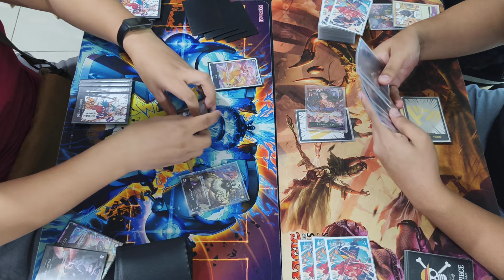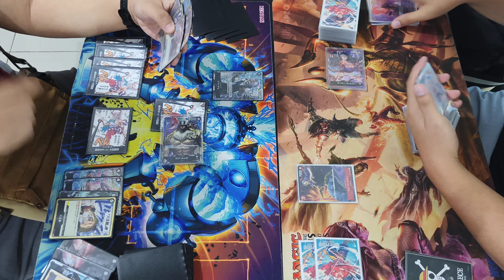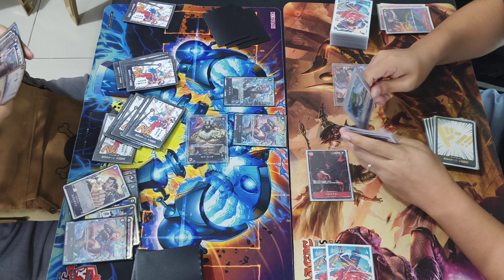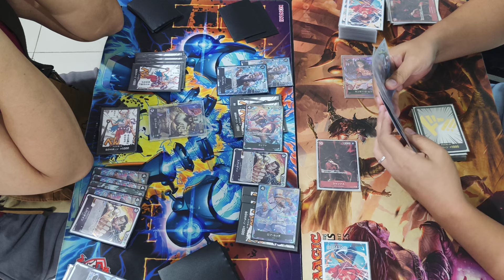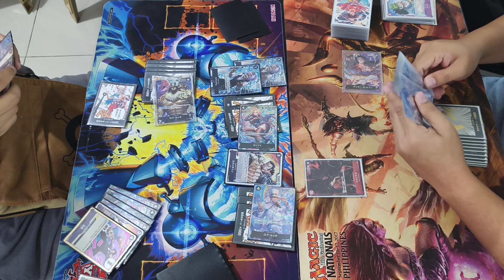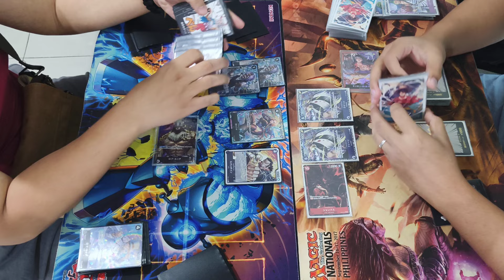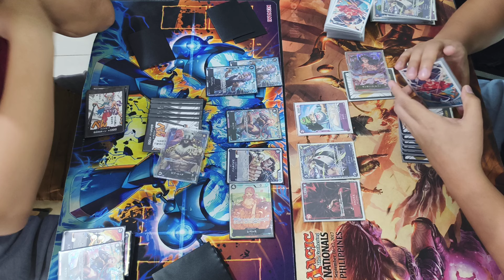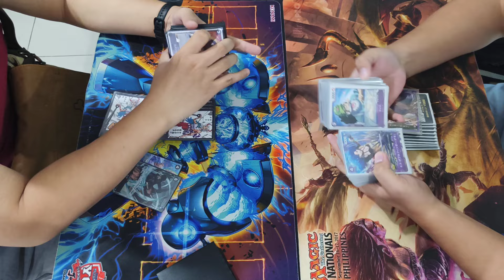One Piece Card Game: Lucci vs R/P Luffy [OP-09]